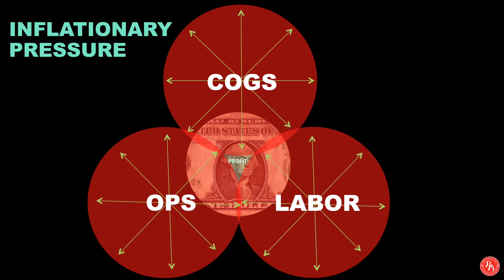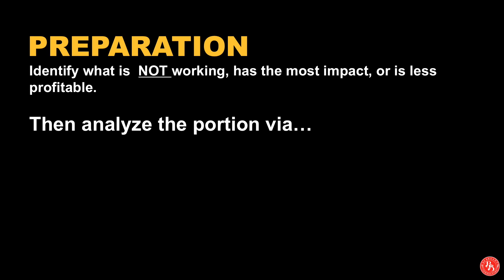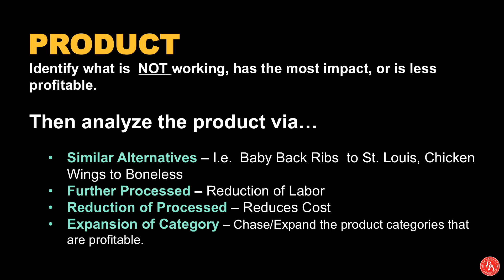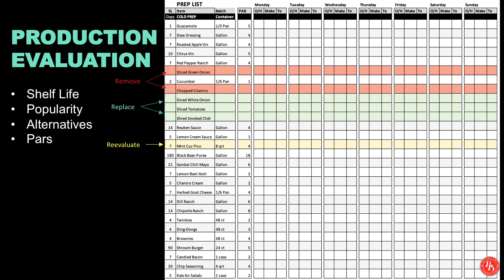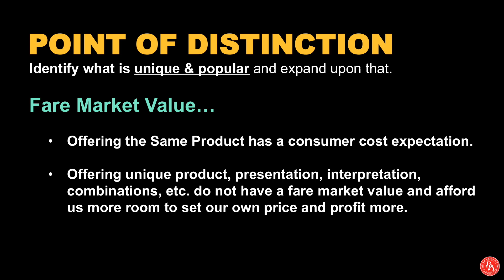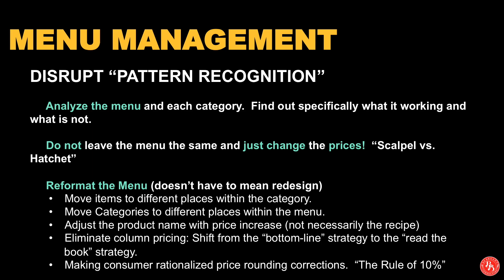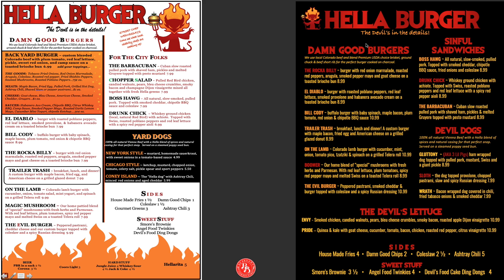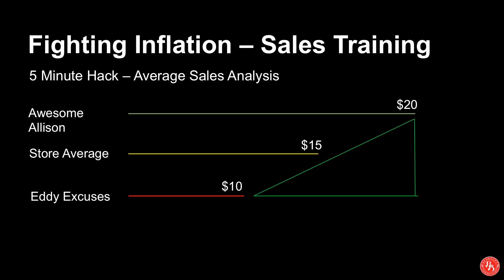Restaurant Inflation Strategies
Learn the top 5 hacks to combatting inflation, increasing profit and making your guests happy, all at the same time!